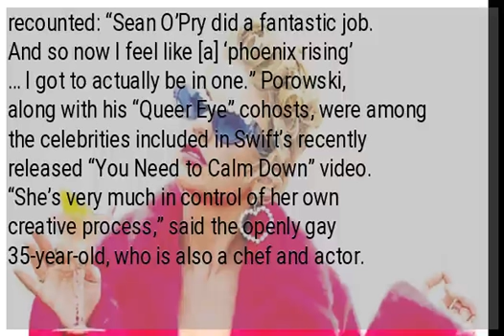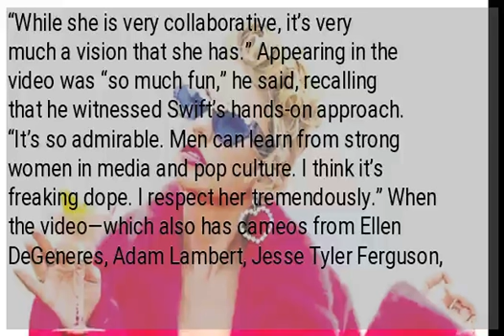Why Taylor’s new video made ‘Queer Eye’s’ Antoni ‘freak out’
Model-TV personality Antoni Porowski almost appeared in a music video for pop star Taylor Swift’s “Blank Space” in 2014, as the boyfriend bedeviled by the singer’s obsessed character. “I auditioned for that when I was a waiter and got called back twice,” Porowski recently told Entertainment Tonight. “In the audition, I had to pretend that I was running away from a lion on a green screen.” But the part went to someone else, the “Queer Eye” host recounted: “Sean O’Pry did a fantastic job. And so now I feel like [a] ‘phoenix rising’ … I got to actually be in one.” Porowski, along with his “Queer Eye” cohosts, were among the celebrities included in Swift’s recently released “You Need to Calm Down” video. “She’s very much in control of her own creative process,” said the openly gay 35-year-old, who is also a chef and actor. “While she is very collaborative, it’s very much a vision that she has.” Appearing in the video was “so much fun,” he said, recalling that he witnessed Swift’s hands-on approach. “It’s so admirable. Men can learn from strong women in media and pop culture. I think it’s freaking dope. I respect her tremendously.” When the video—which also has cameos from Ellen DeGeneres, Adam Lambert, Jesse Tyler Ferguson, Katy Perry and Ryan Reynolds—was finally unveiled, Porowski was ecstatic. “I freaked out! I thought it was so cool,” he said. “Just to see all these wonderful LGBTQIA+ personalities and allies [together] … she doesn’t have to do that. I really respect that.” ...